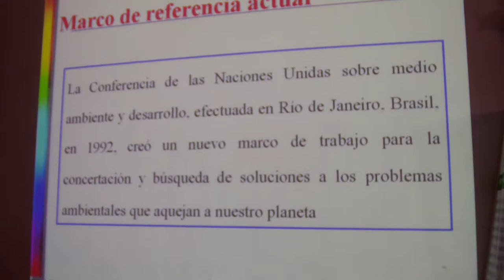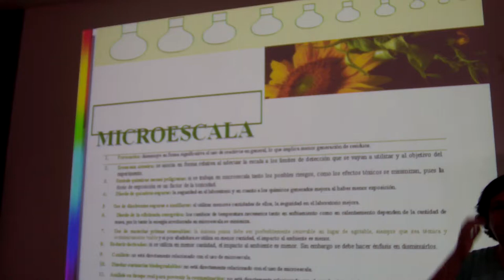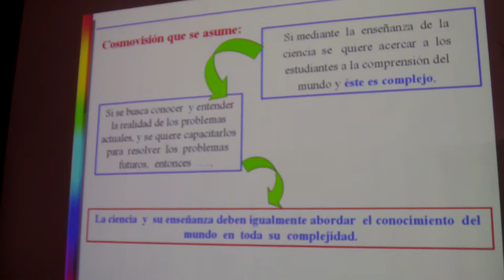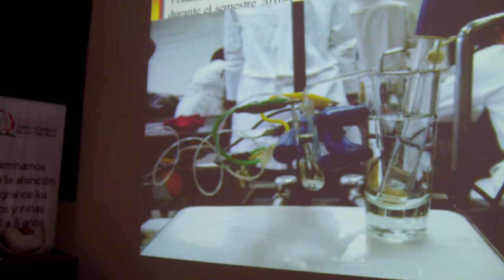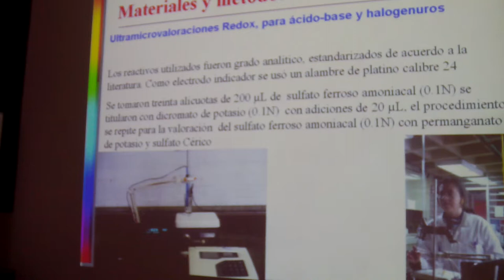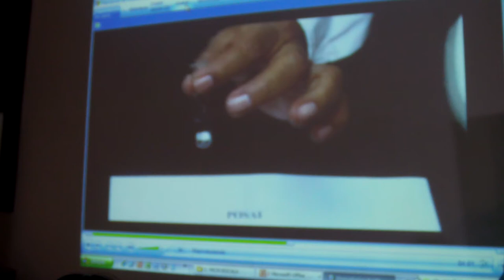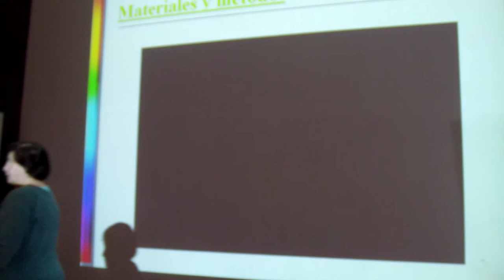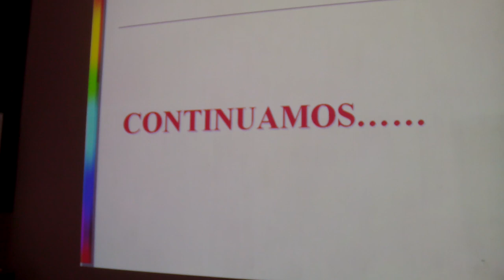#3 QUÍMICA VERDE: Micro Escala x Laura Bertha Reyes Sánchez, UNAM, UTE, 2012.07.30.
Los soportes de la micro escala son explicados por Laura Bertha Reyes Sánchez, UNAM.

 QUÍMICA VERDE y micro escala x Juan Pérez Hernández, UNAM, UTE, CIVETEC, 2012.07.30.

Rene Miranda Ruvalcaba (UNAM)  en entrevista a favor novatos dentro y fuera ESPOL, 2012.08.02.

Rene Miranda Ruvalcaba concedió una entrevista a favor de los novatos donde se abarca diferentes aristas de l proceso o para formar investigadores y hacer ciencia en nuestro medio.

Rene es parte del equipo UNAM que con el objetivo de contribuir a la difusión en Latinoamérica de la filosofía y  práctica de la de Química Verde dicto algunos elementos de la Química Verde dentro de un curso teórico/experimental en la UTE Santo Domingo.